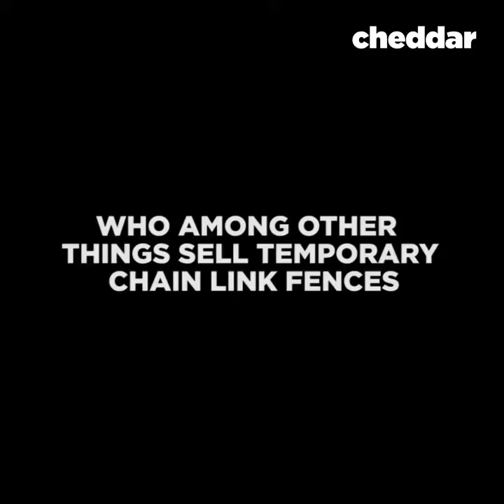Bán Rọ, thảm đá đá bọc nhựa siêu rẻ 0977514584